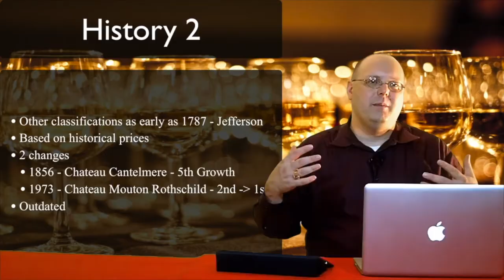Review - 2014 Ca’ del Baio Barbaresco Autinbej - Episode #510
In this episode of 1337 Wine TV, Mark reviews the 2014 Ca’ del Baio Barbaresco Autinbej. Mark will be taking a much deserved 2-ish month break after this episode. He is in the final stretch towards the Court of Master Sommeliers Advanced Sommelier Exam. He takes the exam March 9, 2020 in Portland, Oregon. So over the next two weeks he'll be concentrating on studying.

Post-exam he plans on taking a break from wine study (except for the weekly tasting group that he's in). Maybe read a book or two not related to wine, play some video games, fly his drone (remember that?), and if he passes, compose some music.

Look for the return of 1337 Wine TV with a review of a whisky he received at the San Antonio Cocktail Conference back in January. He may create a video about the Exam also. Don't expect a "Somm" movie like show, just a recap about the experience.

59" Selfie Stick with Tripod